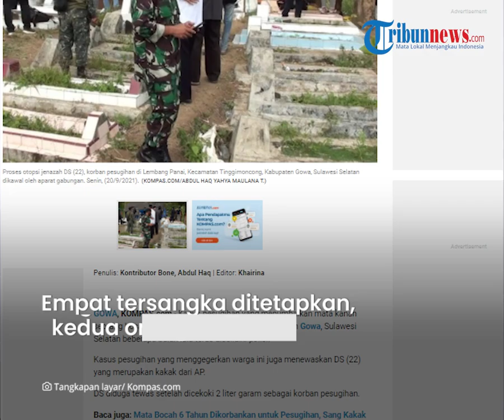Fakta Baru Kasus Pesugihan Maut di Gowa, Ada Tanda Kekerasan pada Korban yang Dicekoki Garam 2 Liter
TRIBUN-VIDEO.COM - Polisi mengungkap fakta baru kasus pesugihan yang menumbalkan mata seorang bocah di Kabupaten Gowa, Sulawesi Selatan.

Diketahui, kakak dari bocah tersebut juga turut menjadi korban hingga meninggal dunia.

Ia diduga tewas setelah dianiaya dan dicekoki dua liter garam sebagai korban pesugihan.

Meski kasus ini terjadi pada September 2021 lalu, polisi masih mendalami terus melakukan penyelidikan.

Pihak Biddokkes Polda Sulawesi Selatan melakukan autopsi terhadap jenazah berinisial DS dan hasilnya telah keluar.

Kasat Reskrim Polres Gowa AKP Boby Rachman mengatakan, pihaknya menemukan ada tanda kekerasan pada jenazah DS.

"Hasil otopsi terhadap jenazah DS telah dikeluarkan oleh tim Biddokkes Polda Sulsel dan hasilnya terdapat tanda-tanda kekerasan," kata Kasat Reskrim Polres Gowa AKP Boby Rachman, yang dihubungi langsung Kompas.com, Sabtu (8/1/2022).

Sehingga, Boby menduga sebelum korban tewas dicekoki garam, DS juga sempat disiksa.

Atas temuan ini, Polres Gowa telah menaikkan status perkara ke tahap penyidikan.

Pihaknya juga telah mengeluarkan surat perintah untuk mengungkap siapa pelakunya.

"Untuk itu, kami telah mengeluarkan surat perintah penyidikan untuk mengungkap pelaku dan saat ini telah masuk dalam tahap sidik," imbuhnya.

Dikutip dari Kompas.com, kasus pesugihan ini berawal pada Rabu, (1/9/2021) lalu di Lembang Panai, Kecamatan Tinggimoncong, Kabupaten Gowa.

Saat itu, sejumlah warga baru saja kembali seusai menghadiri pemakaman DS.

Warga mendengar teriakan AP yang merupakan adik DS dari dalam rumahnya.

Lantaran terus histeris meminta pertolongan, paman korban Bayu kemudian masuk ke dalam rumah.

Bayu terkejut saat melihat orangtua AP serta paman dan kakeknya tengah menggelar ritual dan sedang mencongkel mata kanan AP.

AP berhasil dievakuasi paksa oleh seorang anggota TNI yang kebetulan turut hadir dalam pemakaman meski mendapat perlawanan fisik dari seluruh tersangka.

Kondisi fisik AP sendiri saat ini telah membaik setelah menjalani perawatan intensif di rumah sakit.

Saat ini, AP masih dalam perlindungan Dinas Perlindungan Perempuan dan Anak (PPA) Provinsi Sulawesi Selatan lantaran trauma.

Polisi telah menetapkan empat tersangka terdiri dari kedua orangtua korban, paman dan kakek.

Makam DS sendiri digali kembali pada Senin, (20/9/2021) guna tujuan autopsi jenazah.

Hingga akhirnya hasil autopsi baru keluar pada Januari 2022.

"Makam korban kami gali kembali untuk tujuan otopsi jenazah DS sebab ada laporan terkait penyebab kematian korban dan hasil telah keluar." kata Boby Rachman.

(Tribun-Video.com/Kompas.com)

Artikel ini telah tayang di Kompas.com dengan judul "Kasus Pesugihan di Gowa, Ditemukan Tanda Kekerasan pada Pemuda yang Meninggal Dicekoki Garam 2 Liter", Klik untuk baca
Penulis : Kontributor Bone, Abdul Haq
Editor : Khairina